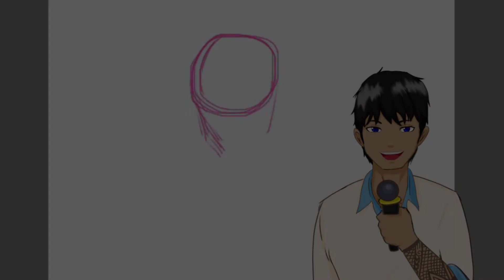Karaoke Date with Tomo | Iro Kousui Cover and Character Speedpaint | Akuma Tomo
Hope you enjoy the Date with Awkward Tomo as he fumbles at his words and tries his best to sing even though he's nervous ^^ like if u like!
It's my first attempt at making a cover! I will try my best to make it better next time!!!

Credits:
Original Music: youtu.be/kQYLHjgUh_g
Artist  Yoh Kamiyama
Song   色香水
Anime ホリミヤ